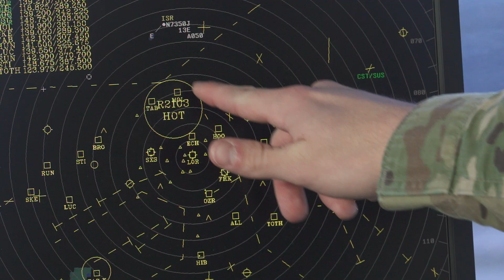MOS 15Q 15 SEC PROMO